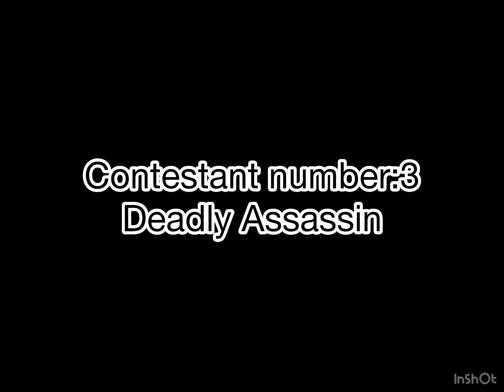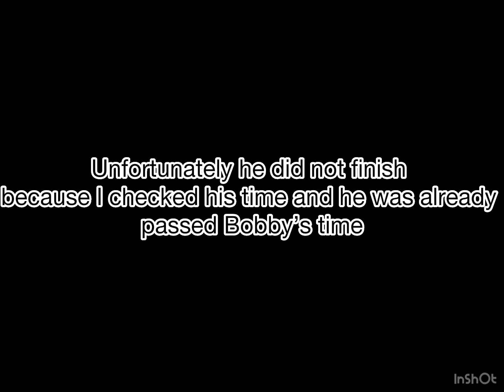3 people compete for $100 in Brawl Stars challenges! (100 subscriber special)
3 of my friends compete for 100 dollars in a set of Brawl Stars challenges. Whoever does them fastest wins!
The Challenges are
1. Do a trick shot in brawl ball
2. Win with you carrying 10 gems in gem grab
3. Get 5 kills in one Solo showdown match